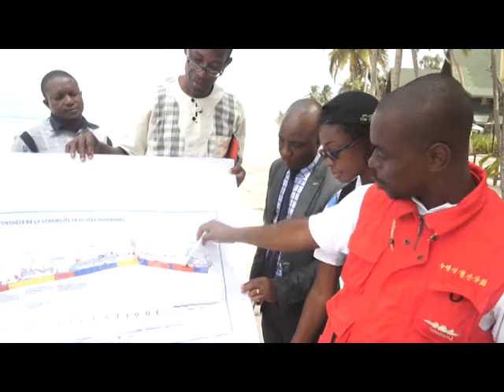côte d'ivoire environnement pollution d ydrocarbures le ciapol elabore une carte de vulnerabilite a